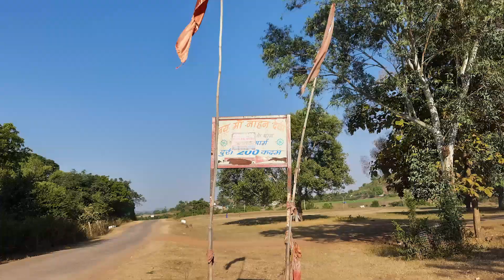नाहन देवी , जबलपूर । जबलपूर दर्शन ।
जबलपूर जिले के प्रसिद्ध स्थान
नाहन देवी